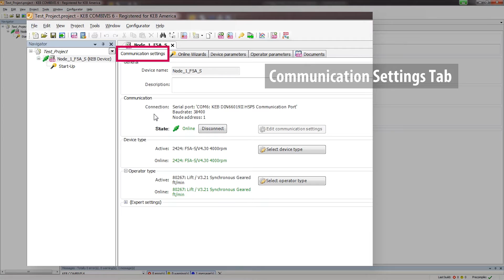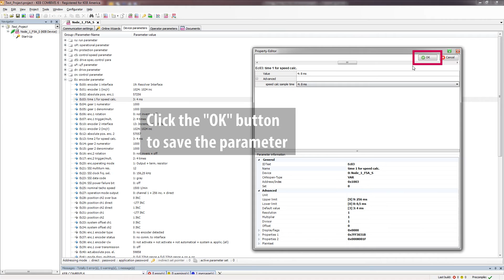Combivis 6 Tutorial: Ep 03 - Navigation and Editing Parameter Values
This video shows how navigate Combivis 6 automation software after connecting to a KEB F5 device and how to set parameters with the inverter or keypad operator. This video uses a KEB F5 VFD, but the steps also apply to other devices.